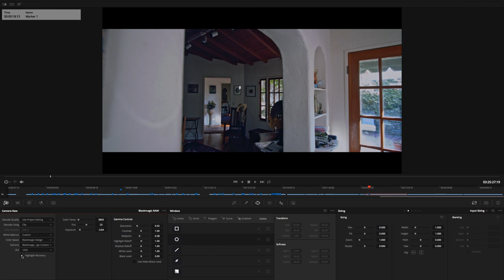BRaw Highlight Recovery on - off ISO 1250